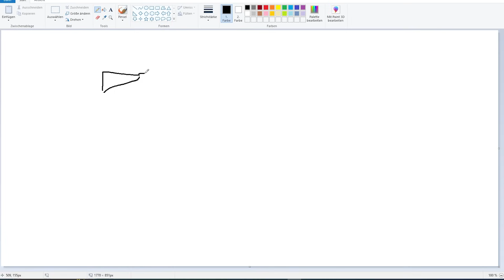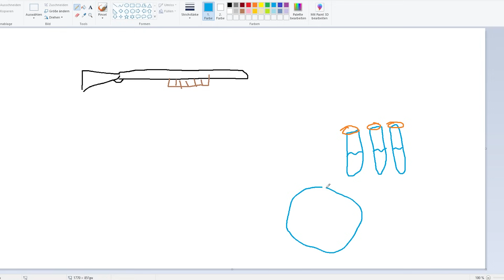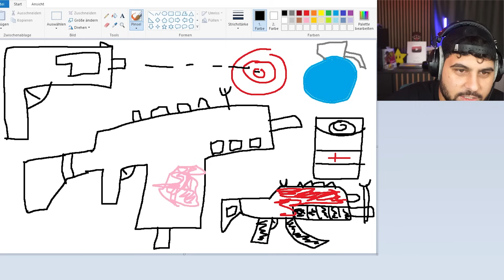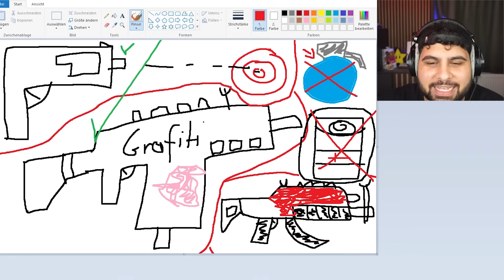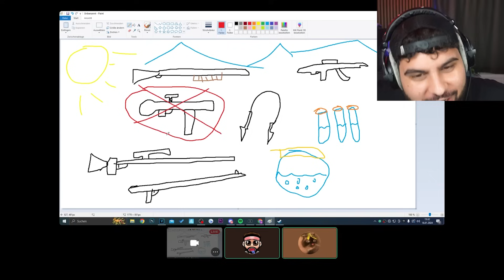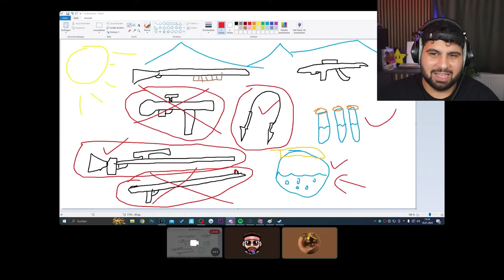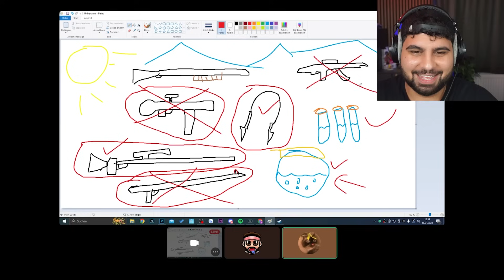Ich ZEICHNE mein LOOT in Fortnite Ranked!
Ich ZEICHNE mein LOOT in Fortnite Ranked! mit @Braxic